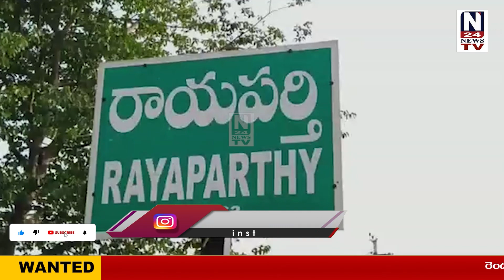రెండో విడత కంటి వెలుగు కార్యక్రమం